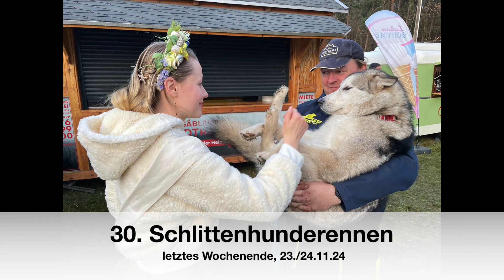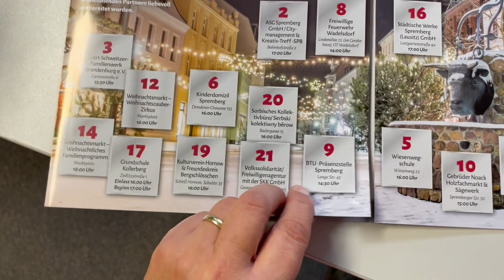Wochenkommentar der Spremberger Bürgermeisterin Christine Herntier vom 26.11.2024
Viele Ausschüsse tagen zur Zeit, kein Wunder, denn es gibt in vielerlei Hinsicht Klärungsbedarf für Sprembergerinnen und Spremberger. Bürgermeisterin Christine Herntier verweist auf große Vorhaben wie den Schwimmhallen-Neubau oder den Erweiterungsbau der BOS. Der Blick geht aber auch voraus aufs Weihnachtsprogramm mit dem beliebten Weihnachtsfeuerwehr-Korso. Und: erstmals Eindrücke vom Inneren des neuen Bürgerhauses. Nächste Woche, am 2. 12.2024, wird die Tourist-Information wieder im Bürgerhaus zu finden sein.
https:/spremberg.de